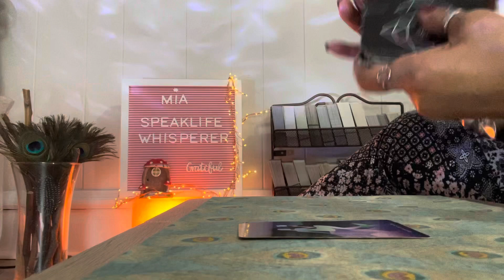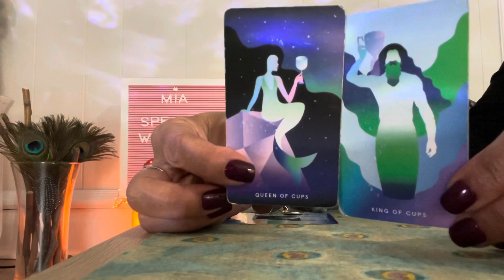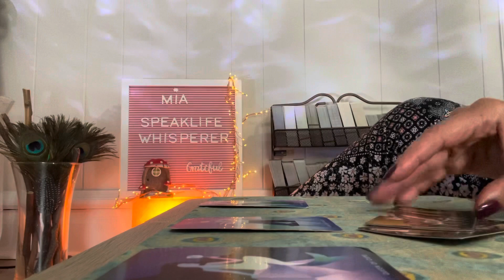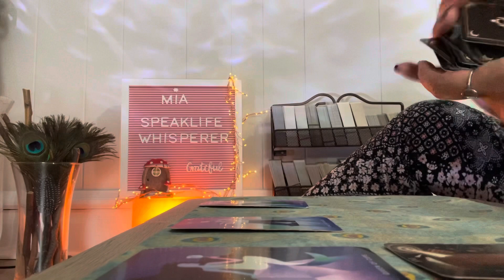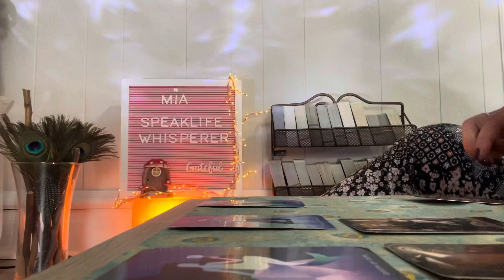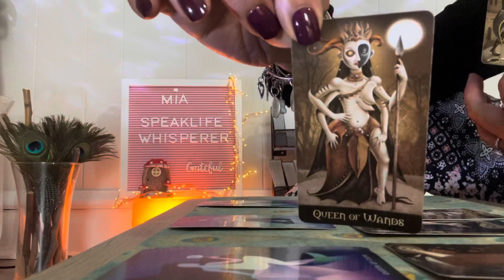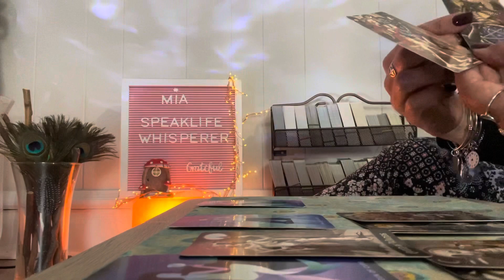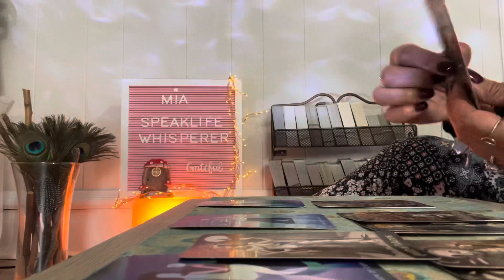GEMINI 🌊 WEEKLY MESSAGES 🌊 SEPTEMBER 2021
Social Media on YouTube Channel Only
SPEAK LIFE WHISPERER TAROT

Friday           WEEKEND SHORTS MESSAGES

RANDOM READINGS

30 minute reading $55.00
1 hour reading $85.00